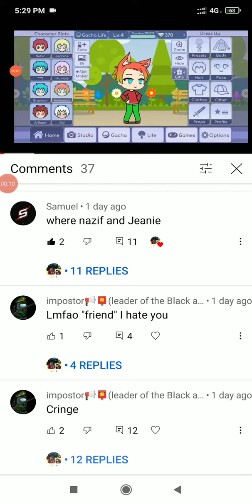Don't Mess with Us Or Olse